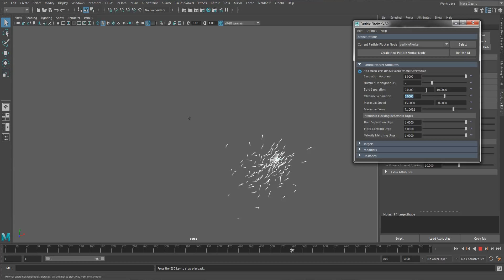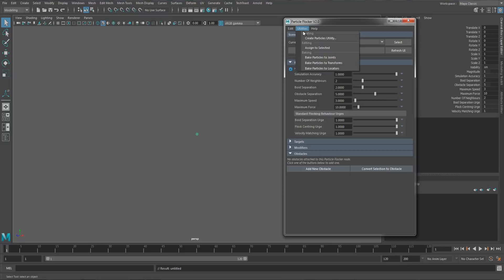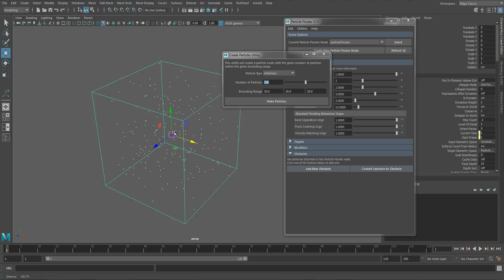ParticleFlocker 2.0 - Announcement Trailer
Introducing Particle Flocker 2.0!

The long awaited update to Particle Flocker, with huge improvements and great new features across the entire system.

Particle Flocker is a real-time flocking simulation system for Autodesk Maya, allowing you to create and edit amazing flocking and schooling animations with minimal effort. Version 2.0 introduces many new features and enhancements, but still keeps the same, much loved, user-friendly approach to creating realistic flocking animations, quickly and effectively.